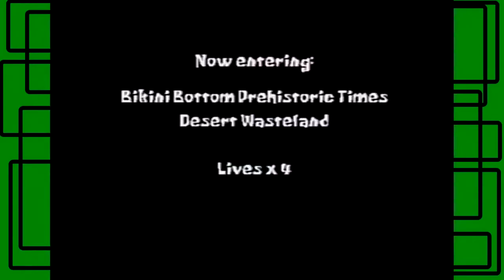GiantGrotle Moment #350 - Now We Are Getting Somewhere! Lol Tarts!